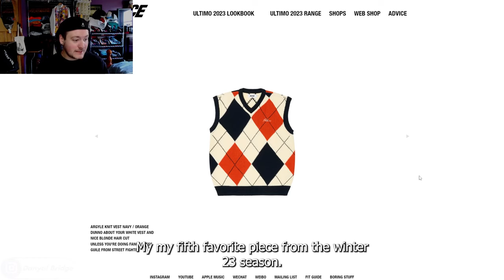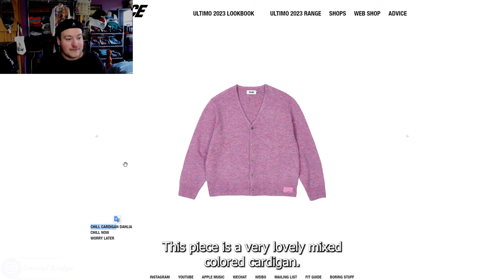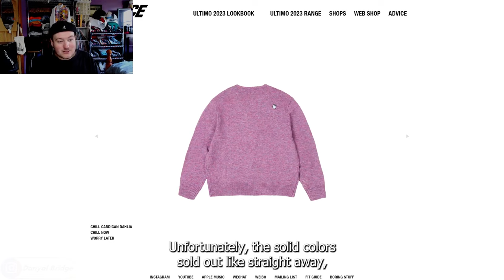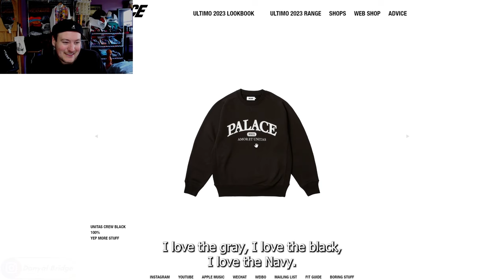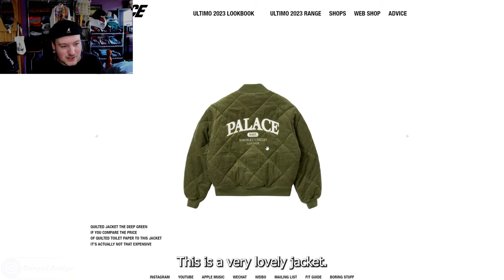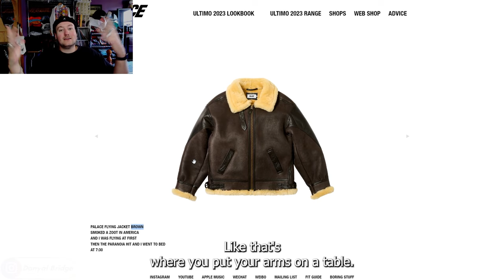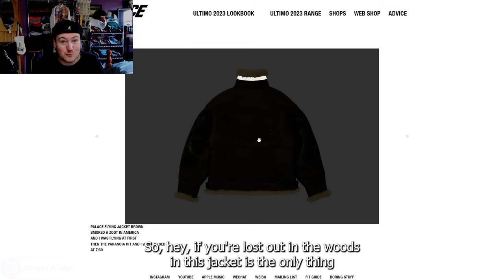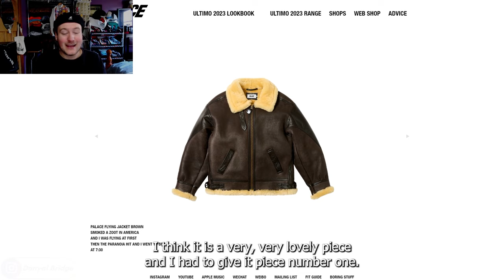Top 5 | Favourite Palace Skateboards Winter 2023 Pieces!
Hey y’all! Welcome back to another top 5 video. In the video, I’ll be discussing my favourite top 5 pieces Palace Skateboards' Winter 2023 Collection!

In the video, I will discuss each of the pieces, why I like them and which position they sit at.

As always, I want to hear your thoughts and opinions on these pieces showcased in this top 5 video! Do you like any of the pieces? Do you own any of the pieces? Are you going to pick any of the pieces now that they have been showcased in this video? What were your top 5 favourite pieces from the Winter 2023 collection?

Chapters
0:00 Intro
0:17 New Subscriber Milestone Reached! (3,765)
1:15 What Is Going To Be Covered In Today's Video
2:54 Piece #5
4:33 Piece #4
6:42 Piece #3
8:47 Piece #2
10:10 Piece #1
14:40 Thoughts & Opinions
14:56 Outro